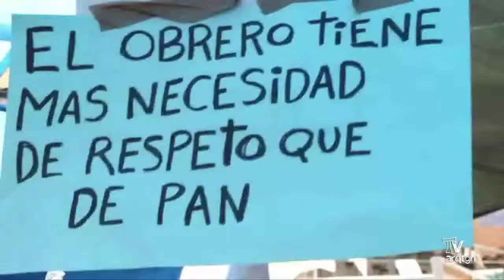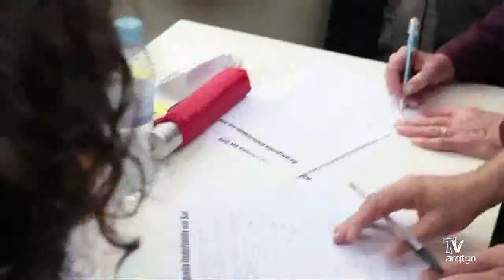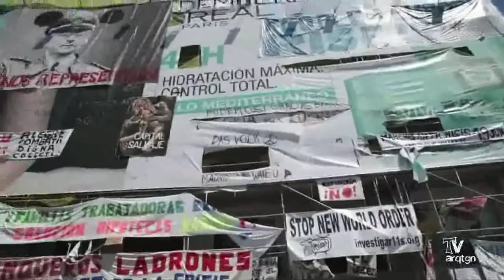«Qui tingui oides que escolti» Ref. 180114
Comentari de temes d'actualitat per Mn. Ricard Cabré